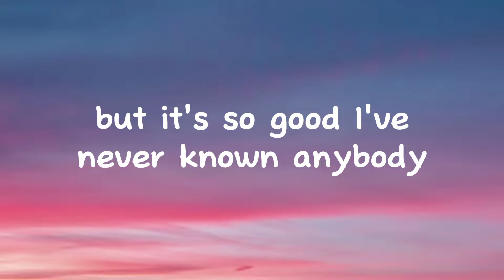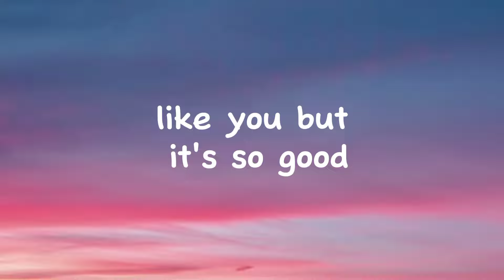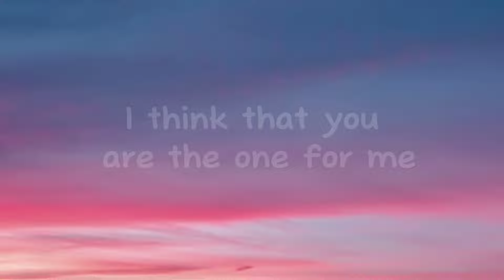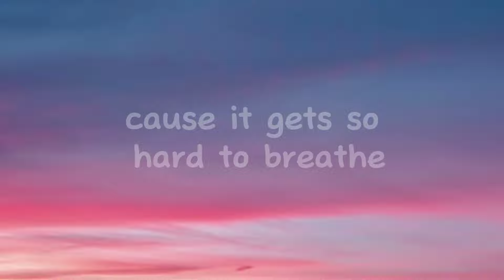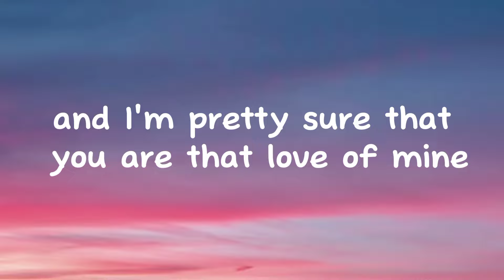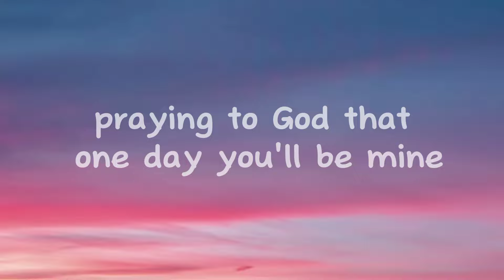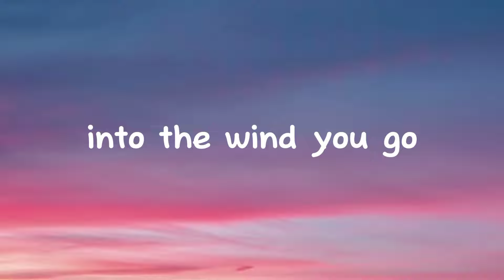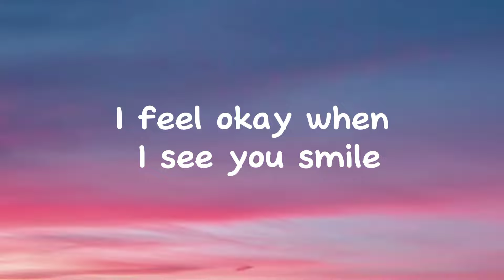Dandelions - Ruth B (Lyrics)